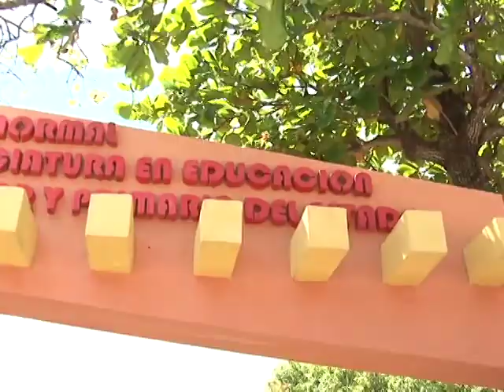Juan Sabines Universidad del Mar